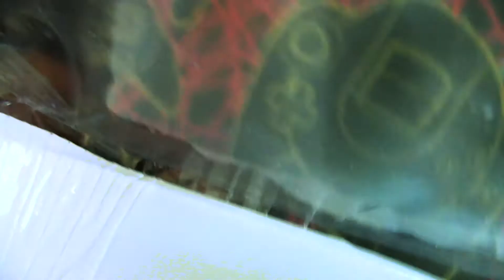The Life of a Microwaved Burrito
Yes, the first, "Real video" in four months... You're welcome!

I think these are the types of videos I want to make; short concept-videos. Ones that try something out and are strictly artistic.